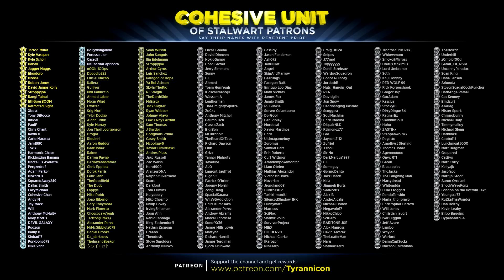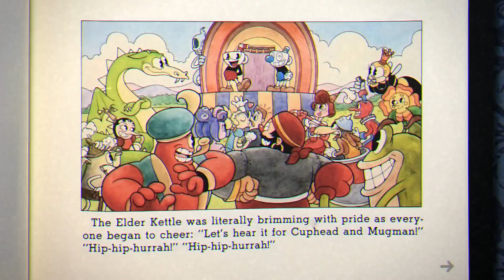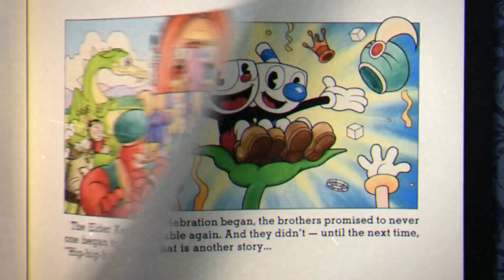LAST BOSS DEVIL RAGE! Cuphead!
Special thanks to the following Cohesive Unit members for supporting the channel on Patreon.com: (Tier 1) Jarrod Miller,  Kyle Vasquez, Kyle Schell, Babak, Jugger Nuggs, Eleodoro, Robert Jones, Moose, David James Kelly, Stroppyjoe, Rangi Tainui, EthGoesBOOM, Refracted Sight, Porkbone579